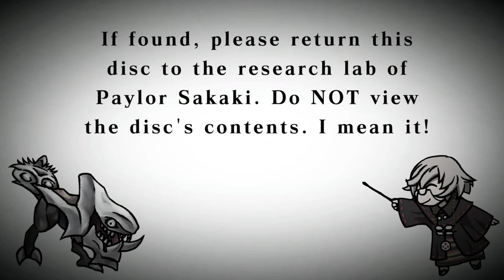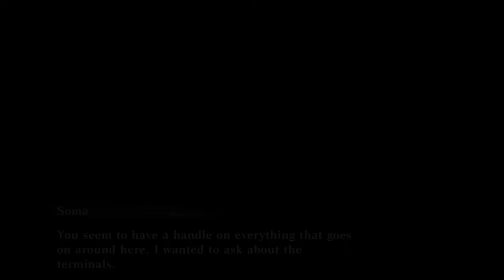God Eater Resurrection – No Commentary – 14 – Difficulty 4